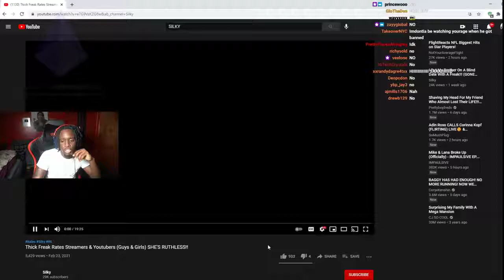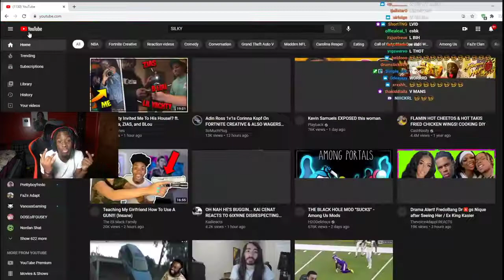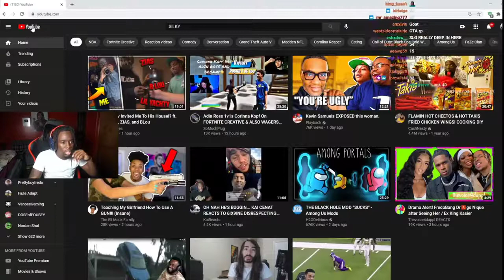KIA CENAT REACTS TO THICK FREAK RATES YOURRAGE, DUKE DENNIS, CORINNA KOPF Guys & Girls! (SILKY VID)